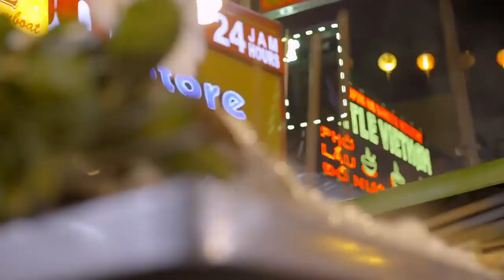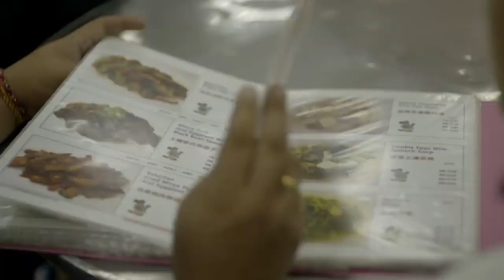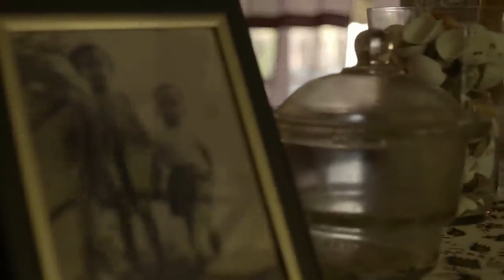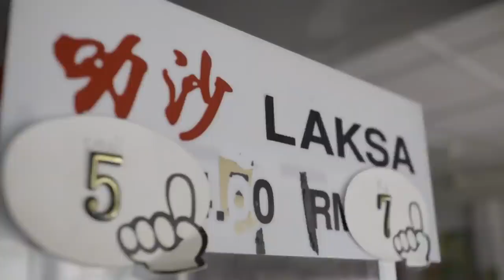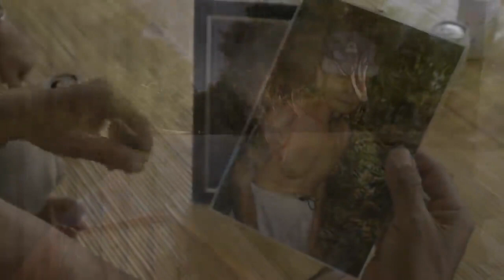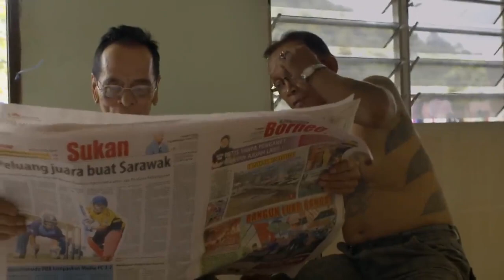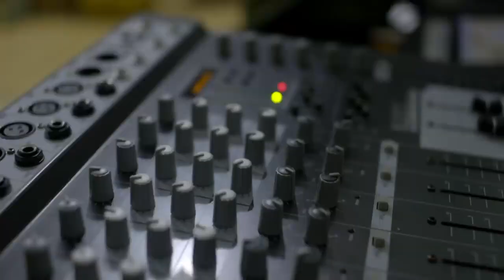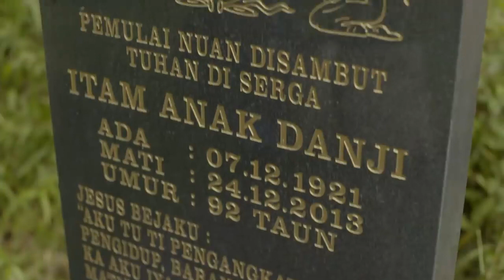Anthony Bourdain Parts Unknown Borneo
Bourdain returns to Borneo after 10 years to enjoy chicken rendang and pork noodles in the "street food paradise" of Kuala Lumpur.

Anthony Bourdain Parts Unknown follows host Anthony Bourdain, world-renowned chef, bestselling author and multiple-Emmy® winning television personality as he travels across the globe to uncover little-known areas of the world and celebrate diverse cultures by exploring food and dining rituals.

Welcome to All Documentary the home of amazing documentaries! Here you will find full episode documentaries and documentary series